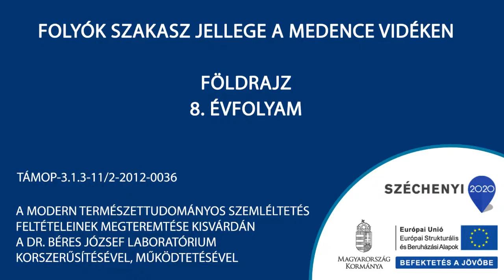Folyók szakasz jellege a medence vidéken